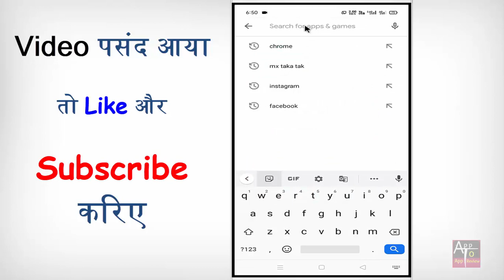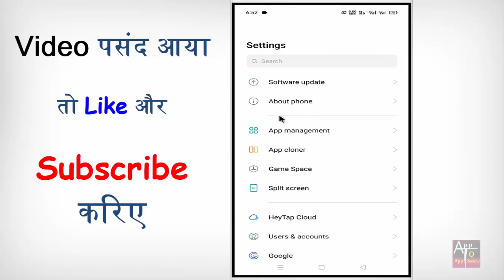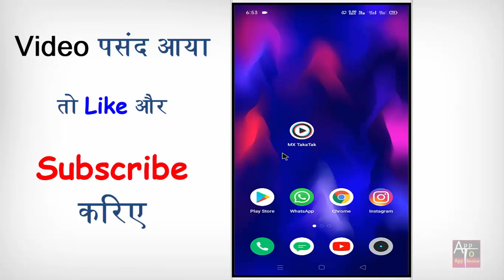Google meet app update nhi ho raha hai | how to fix google meet update | Fix update problem